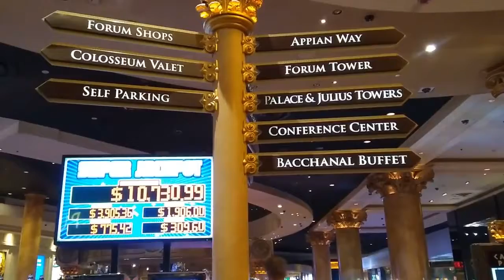Las fabulosas Las Vegas